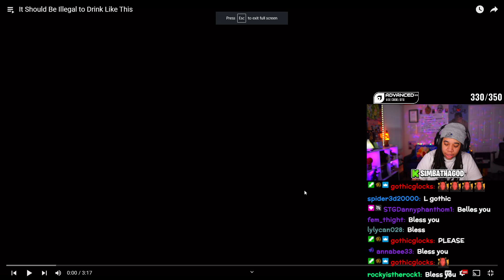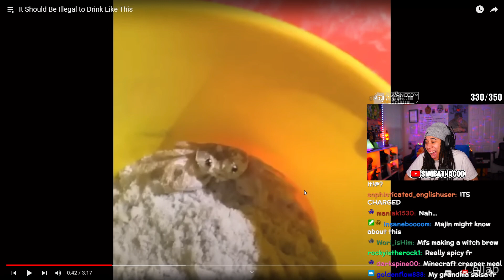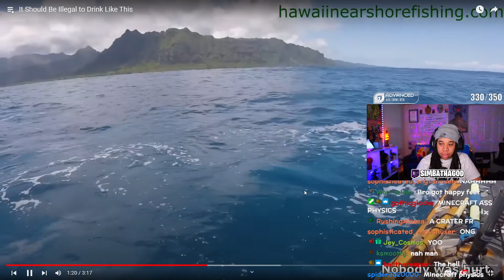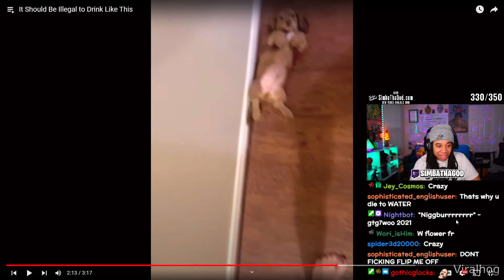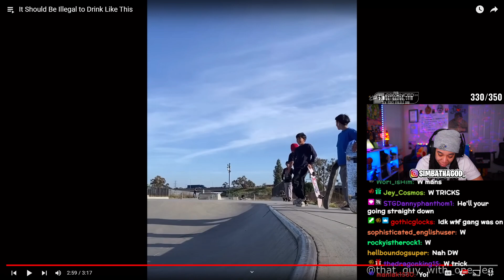SimbaThaGod Reacts To Daily Dose Of Internet - It Should Be Illegal to Drink Like This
6999-2 Merrill Rd #279
Jacksonville, FL